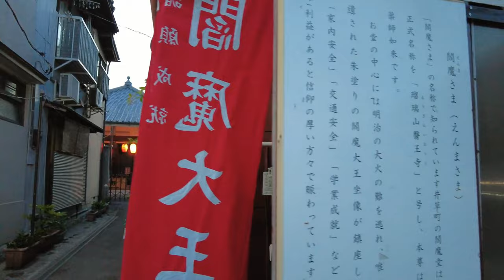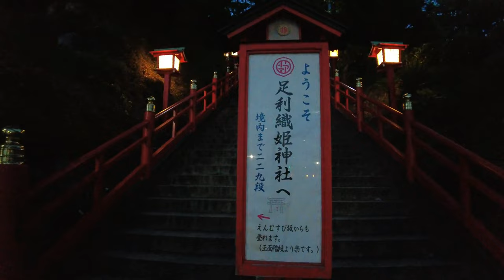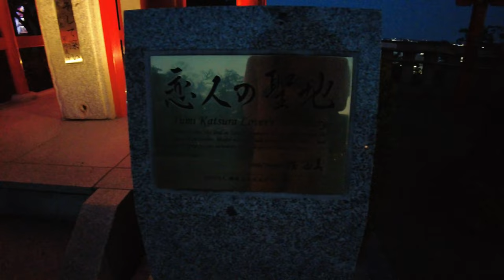【バンライフ】足利学校と恋人の聖地織姫神社に一人でいってみた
栃木県足利市でバンライフ
今回は一人で散策してみました

日本各地をハイエースで周りながら車中泊
今後のハイエースでオーストラリア一周に向けて奮闘中です